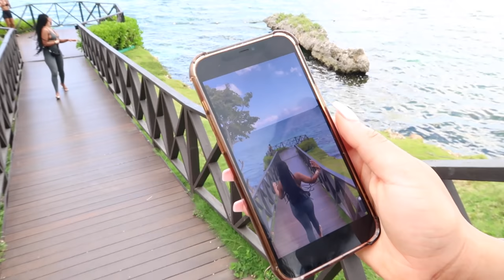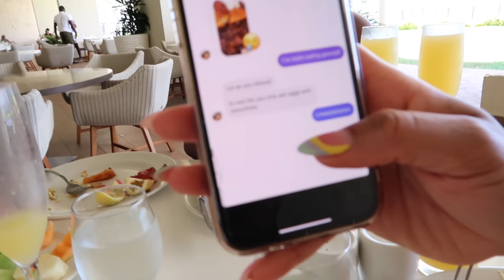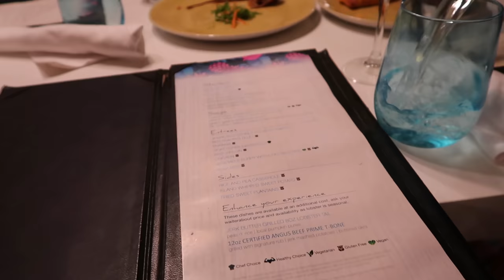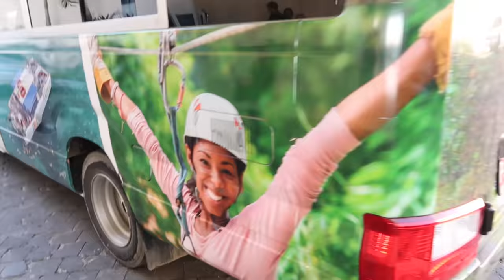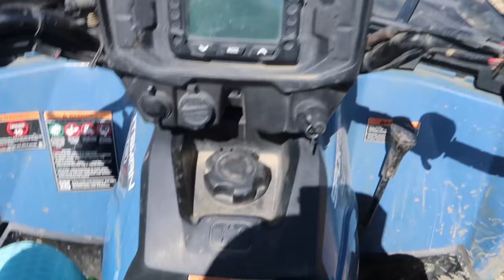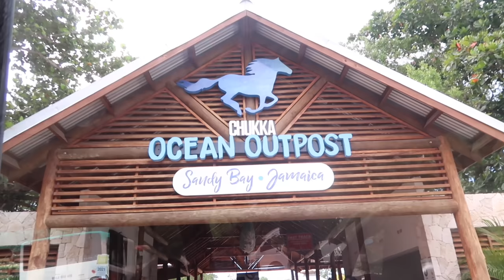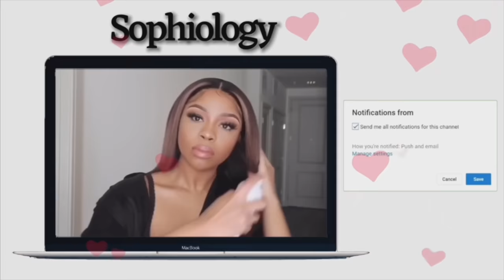JAMAICA TRAVEL VLOG! Luxury Girls Trip, Bamboo Rafting, Zip lining in Negril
GIRLSSSS TRIPPPP 😍😍😍

Resort: Royalton Negril